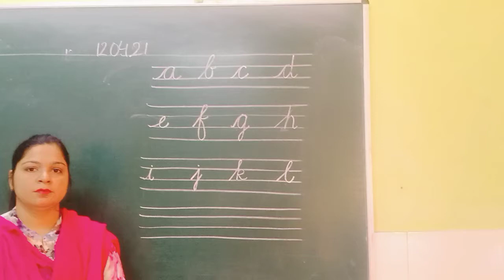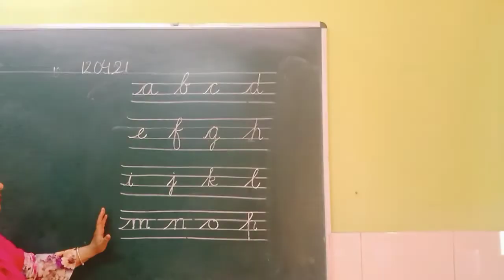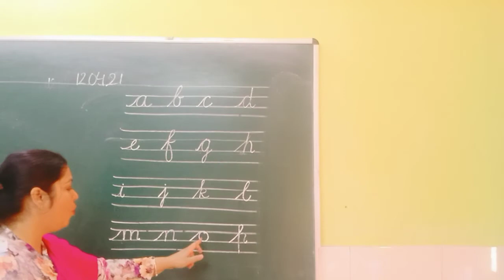Class UKG Subject English Topic a to p